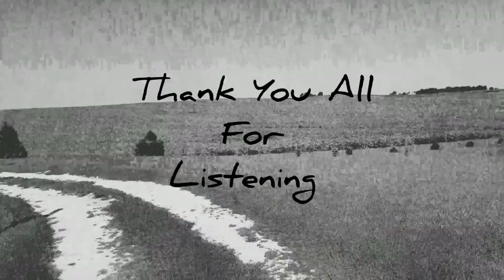Oliver B Perez | Vacancy (The Void) Music Video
Finally about to release the song on the 25th, it should be available in most online platforms.
I'll add link to them soon.
I will post videos of the songs I release as well as jam sessions on the songs I'm working on. Thank you all and Rock On.